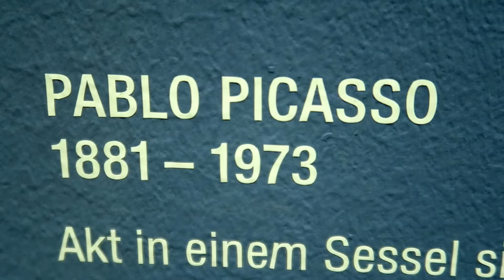ВЕНА VLOG :D Путешествие в Австрию!